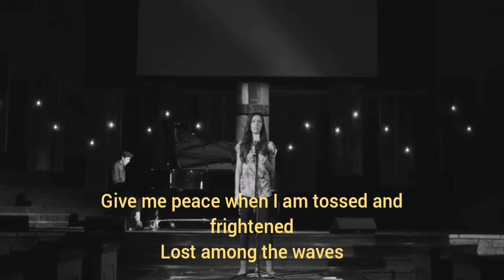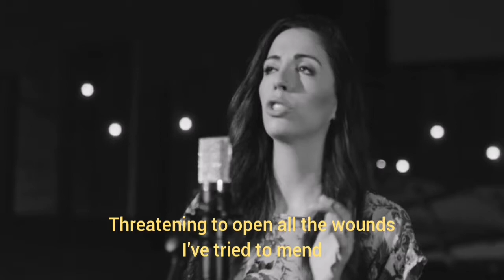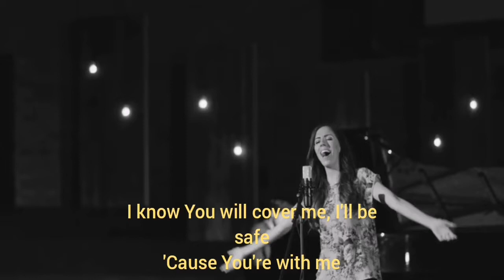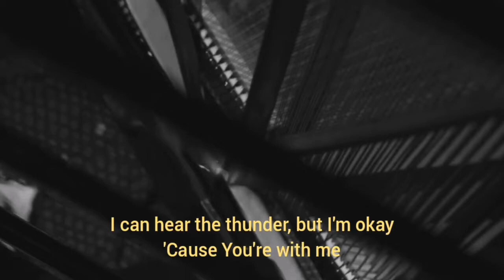I'll be okay - Lydia Laird (with lyrics)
I decided to add lyrics to this video as I believe Lydia Laird is sharing a phenomenal message, and more people should be singing this song with her.

It is so relevant now during this Covid era, as it has impacted so many and this song just carries with it so much hope.

The love of God is on display and He will carry us through this period and every other hardship.

I added lyrics to the original video:
Uploaded on Lydia Laird's channel